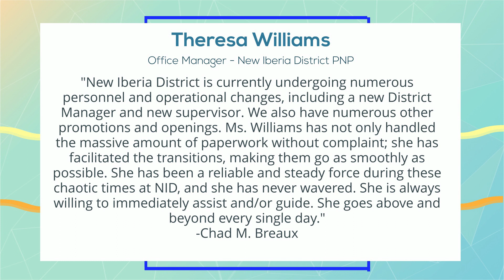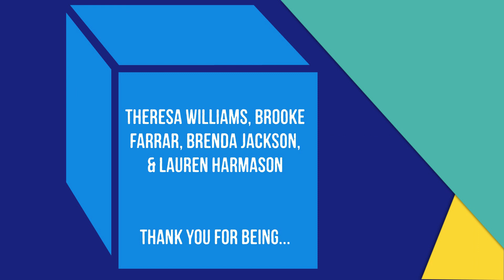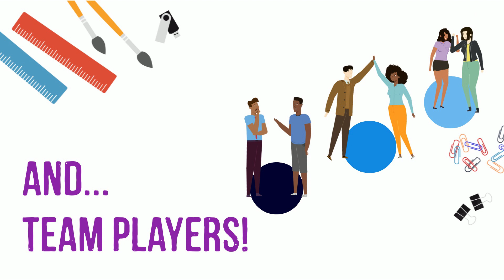Thankful Thursday June 24, 2021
This week’s LaDOCThankfulThursday​​ employees are Theresa Williams, Brooke Farrar, Brenda Jackson, and Lauren Harmason.